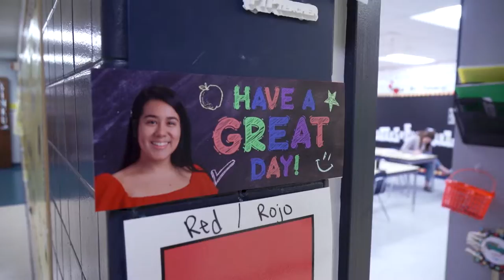Oct 2022 Web Video